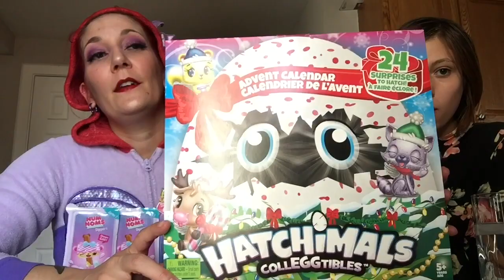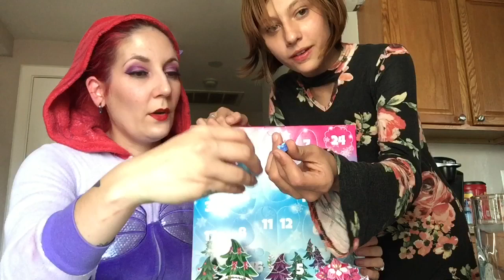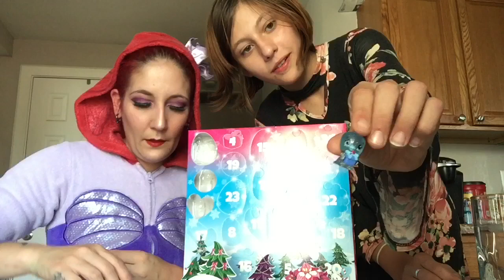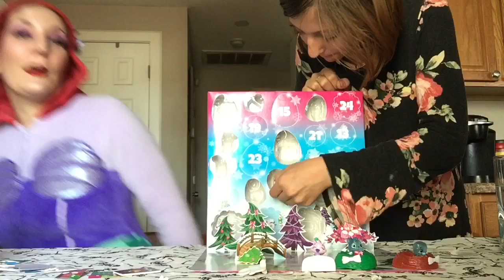Hatchimals advent calendar